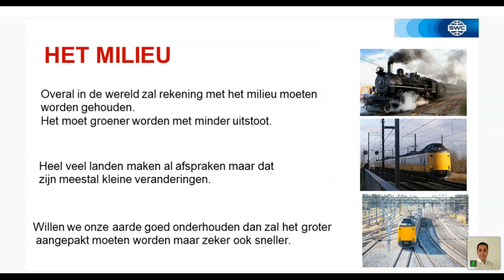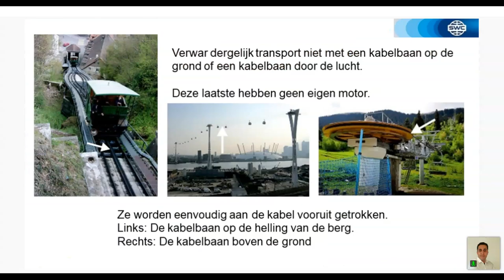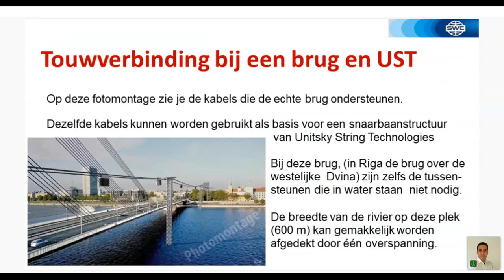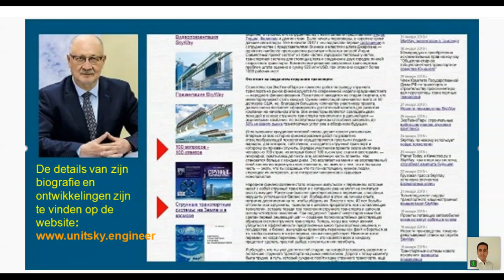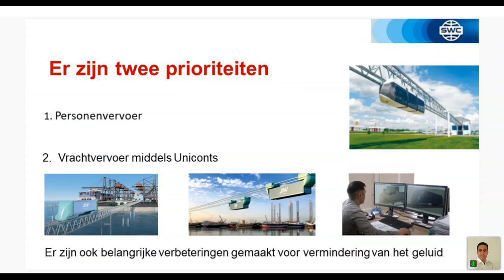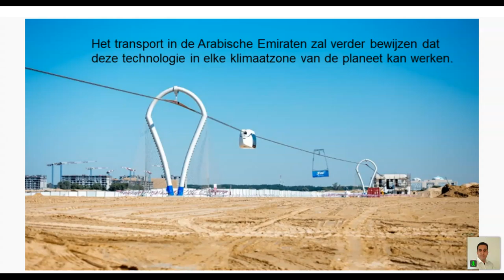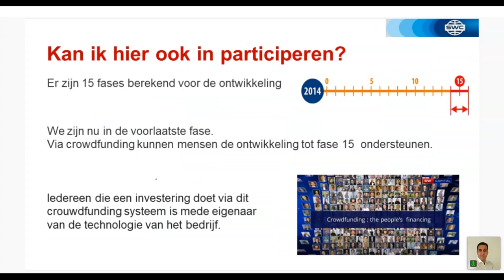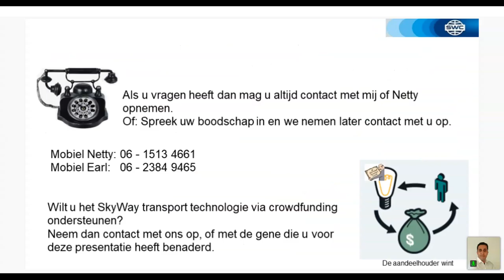Presentatie Technologie van 09.06.2021. Spreker: Earl Kerriage.